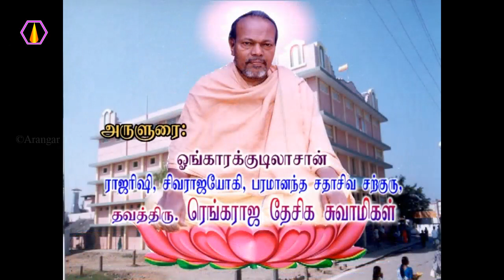கடன் வாங்குவது பற்றி